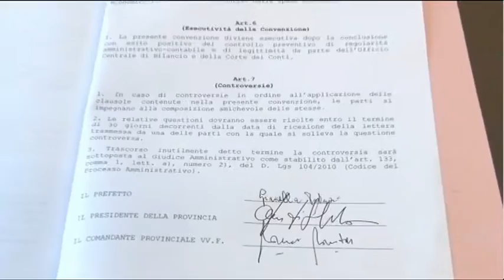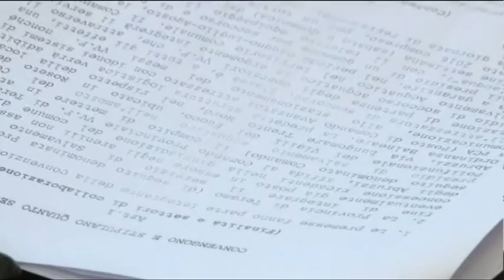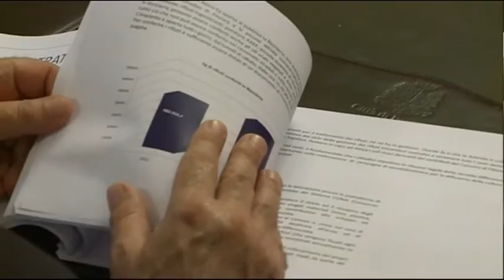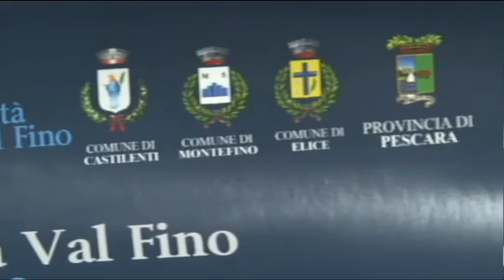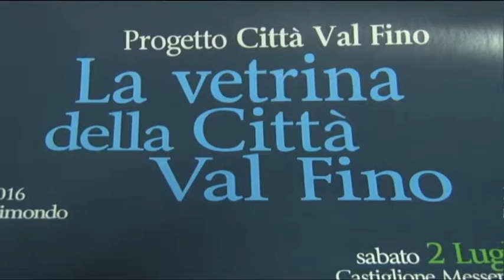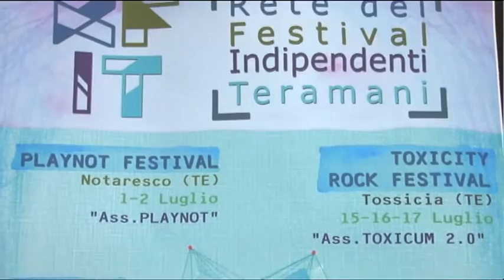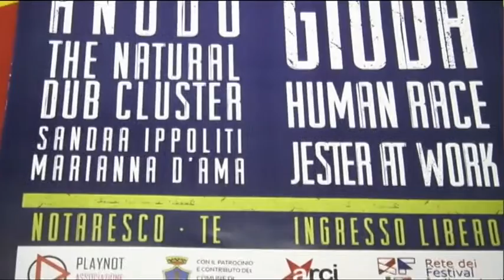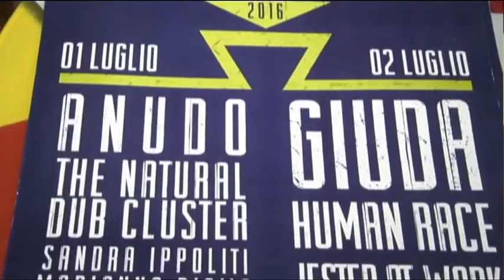TgSei Edizione delle 19 Lunedì 27 giugno 2016